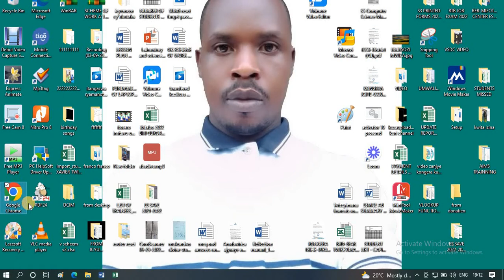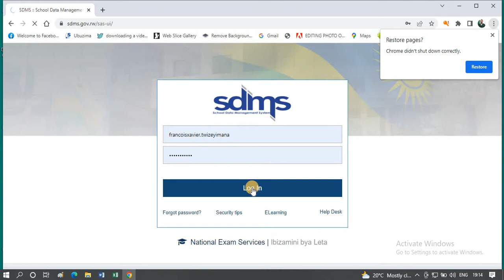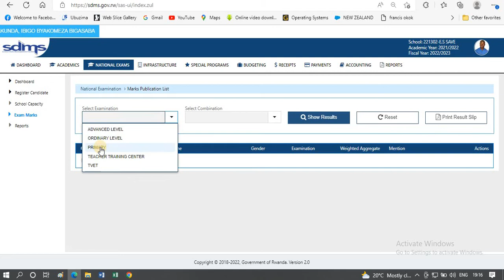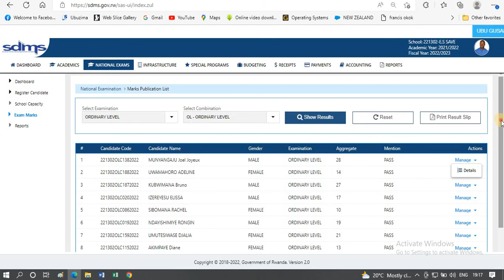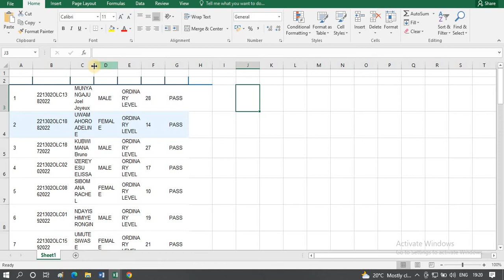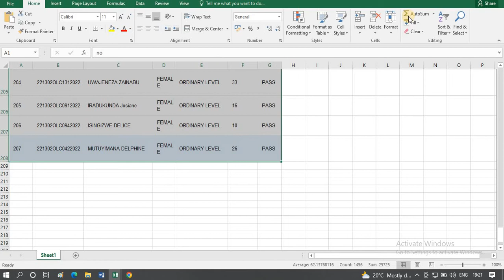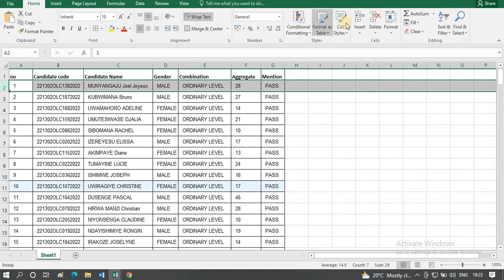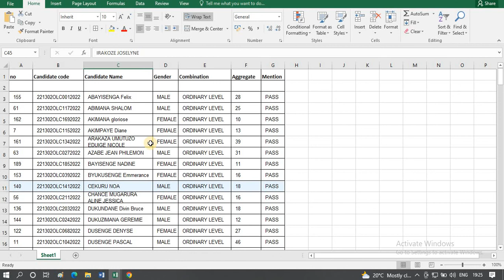NESA-SDMS || UBURYO WABONA LIST YA CANDIDATES BAKOZE EXAM MU KIGO CYAWE 2021/2022 ukayiprintinga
ubumenyi_ict_tv see how you can get and printing candidate list who done national exam 2021/2022 and print it.